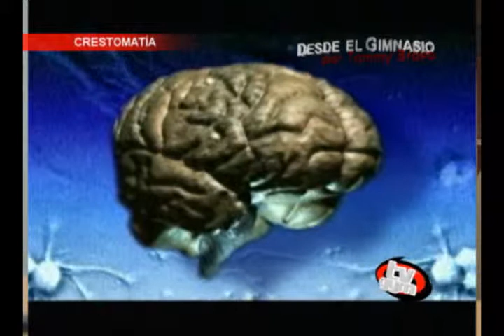DESDE EL GIMNASIO POR TOMMY BRAVO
Es momento de conectar tu cuerpo y tu mente... nos cuenta Tommy Bravo.